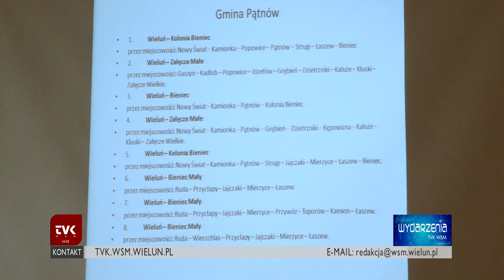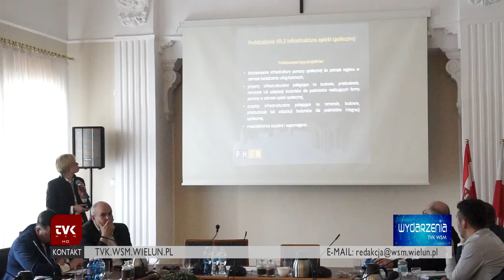TVK Wieluń - konwent wójtów